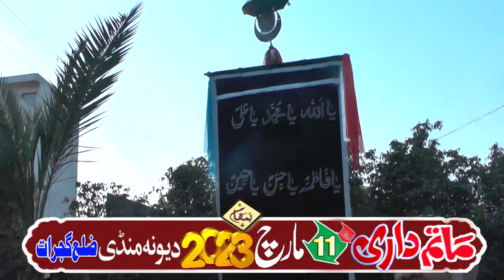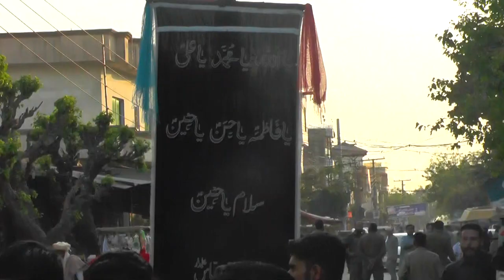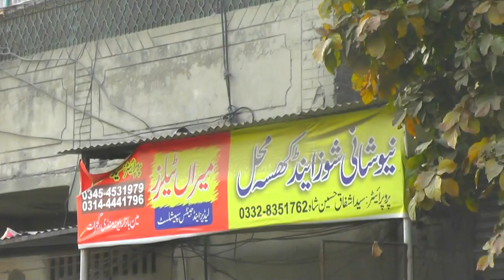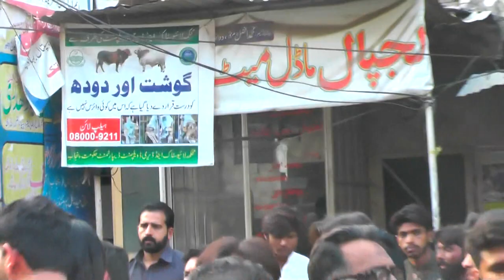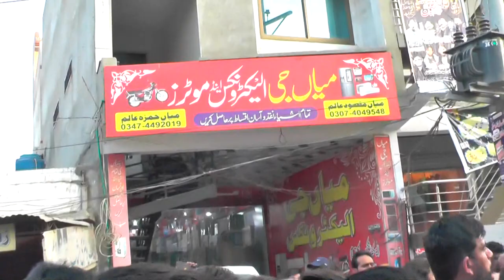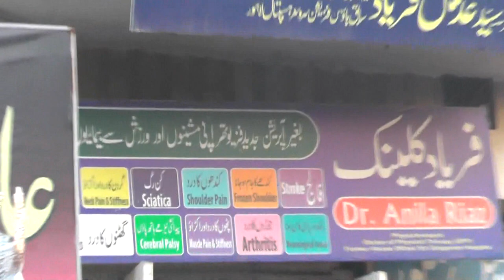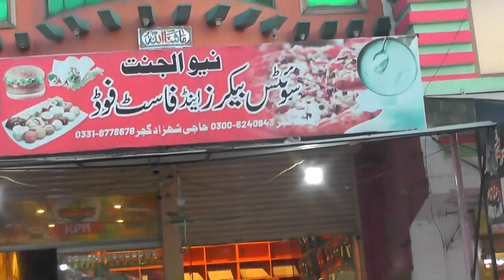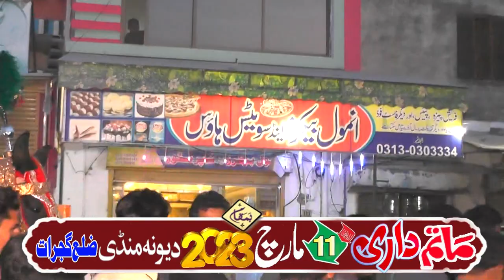Matam Dari-11-March-2023-Dewna Mandi Gujrat